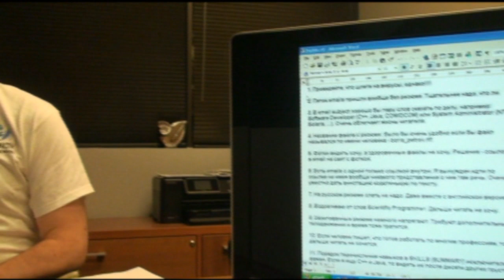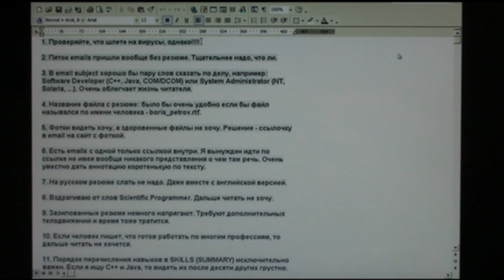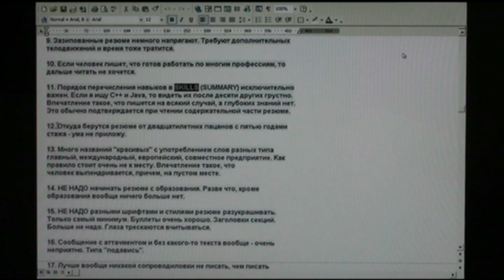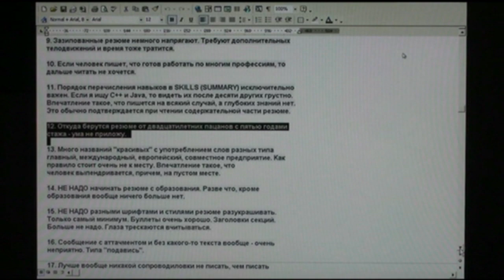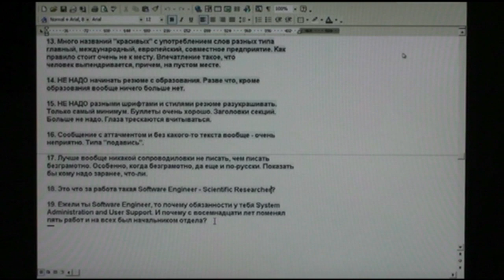Резюме: Ошибки, которые мы совершаем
Работа в США - мы рассылаем резюме. Как мы это должны и как не должны делать. Так в Кремниевой Долине учат студентов школы тестировщиков программного обеспечения Portnov Computer School